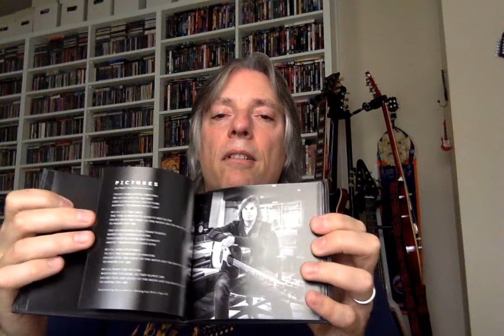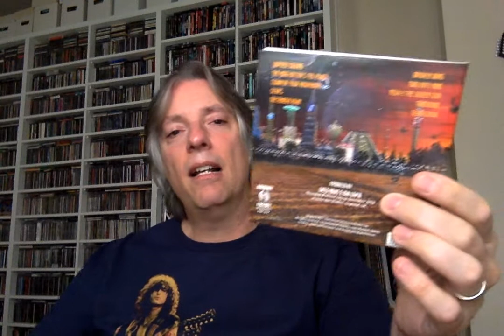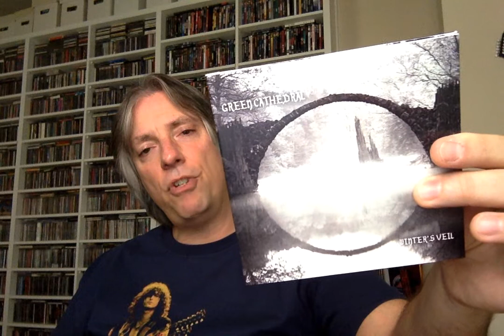Reviews of Europe's Walk the Earth, new VUUR, Gregg Allman, and more!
Join host Pete Pardo of Sea of Tranquility as he discusses the latest releases from Europe, VUUR, Cats in Space, Gregg Allman, Green Cathedral, and Forgotten Favorites from Orange Peel and Eloy!